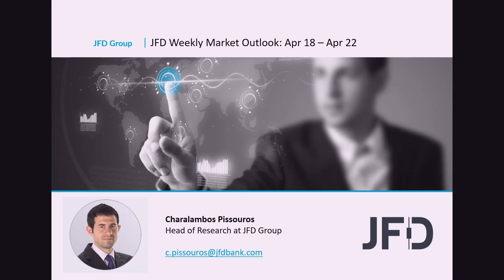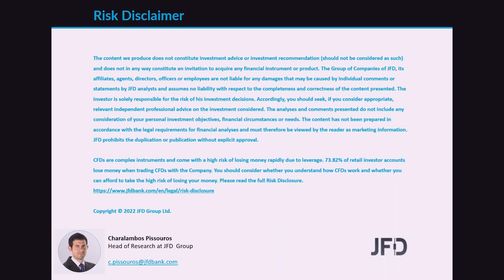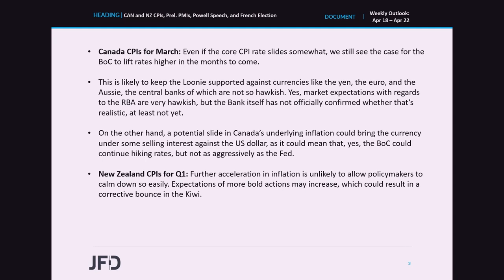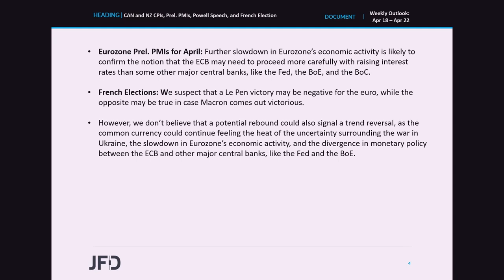Weekly Market Outlook: Apr 18 – 22: CAN and NZ CPIs, Prel. PMIs, Powell Speech, and French Election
There are no major central banks deciding on monetary policy this week, but that is far from suggesting a quiet trading activity. We have several companies reporting their earnings results, while in terms of economic data, we get Canada’s and New Zealand’s CPIs for March and Q1 respectively, as well as the preliminary PMIs for April from the Eurozone, the UK and the US, releases which could well reshape expectations around monetary policy. On Thursday, we will get to hear from Fed Chair Jerome Powell, while on Sunday, it is the second round of the French election, with incumbent President Macron racing against Marine Le Pen.